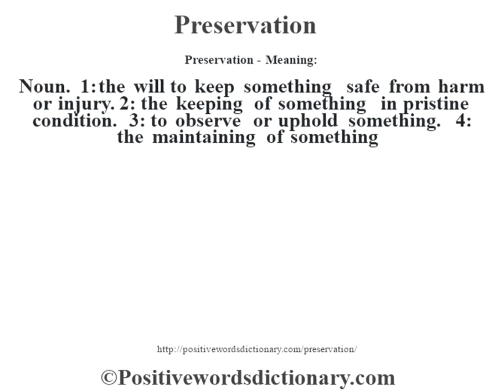Preservation definition | Preservation meaning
Preservation definition. Find out the meaning of Preservation and the meaning of many other positive words at positivewordsdictionary.com